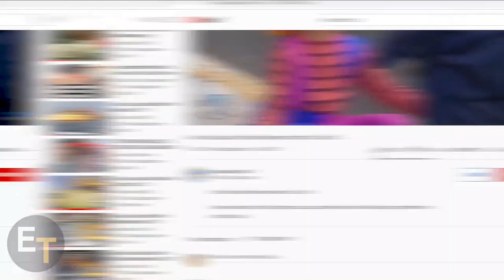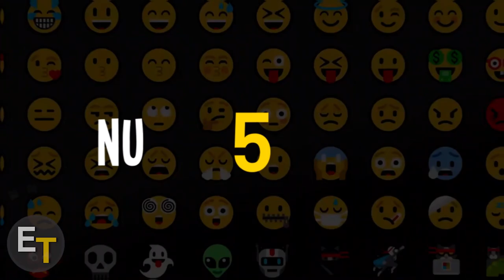Así Lucen Kenan & Kel en la Actualidad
Elenco de Kenan & Kel (Buena Hamburguesa) Antes y Ahora

En este video vamos a ver como los personajes de Good Burger, también conocida como Buena Hamburguesa o Kenan y Kel han cambiado luego de 24 años, sabremos sus nombres y edades reales, compararemos el aspecto del elenco en el 1997 y como lucen ahora en 2021.

Kenan & Kel es una película de comedia estadounidense de 1997 dirigida por Brian Robbins y protagonizada por Kenan Thompson y Kel Mitchell. Se desarrolló a partir del boceto de comedia del mismo nombre que aparece en la popular serie de Nickelodeon All That. Fue producido por Nickelodeon Movies y Tollin / Robbins Productions, y fue lanzado el 25 de julio de 1997 por Paramount Pictures.

Canción:
Alive - Ikson